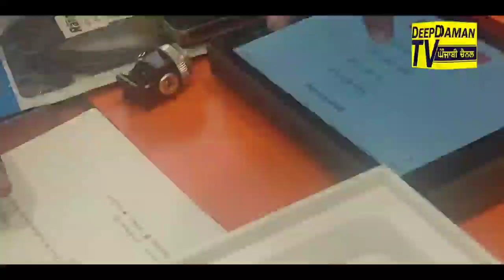ਤੁਹਾਡੇ ਪਿਆਰ ਸਦਕਾ ਇੱਕ ਨਵੇਂ ਕਦਮਾਂ👣 ਦੀ ਸ਼ਰਆਤ Deepdaman tv